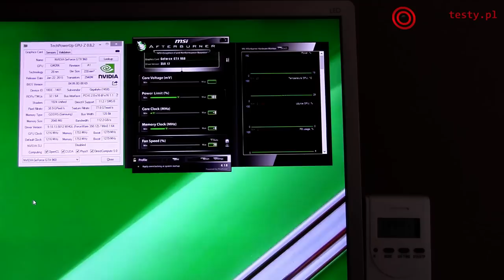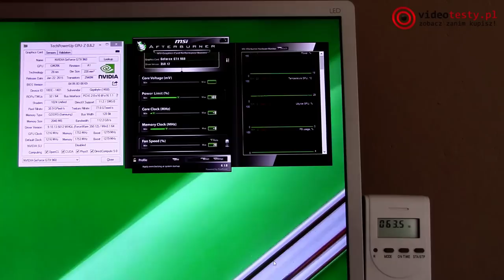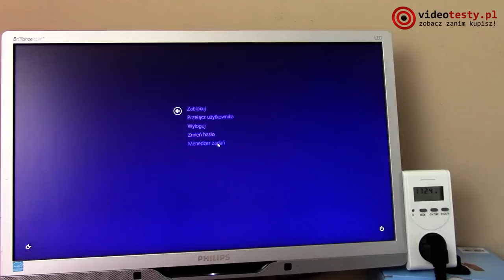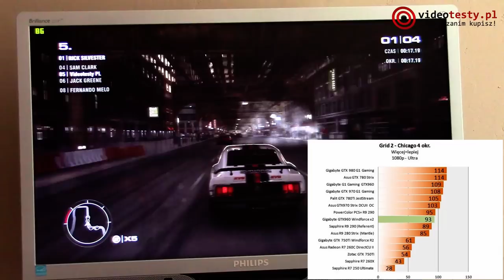Gigabyte GTX960 Windforce Test Karty Graficznej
Redakcja Portalu
VideoTesty.pl